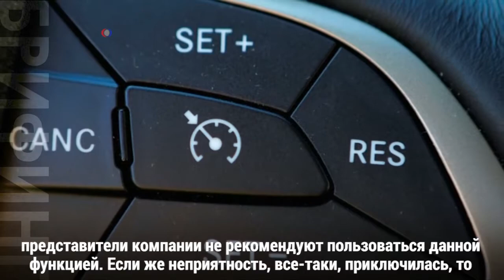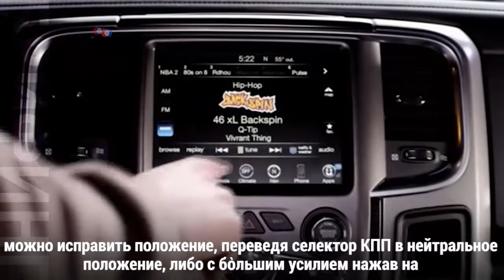«Круиз бесконтроль»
Итало-американский Fiat Chrysler Automobiles отзывает почти пять миллионов автомобилей из-за проблем с круиз-контролем